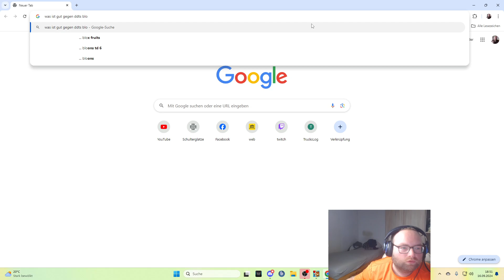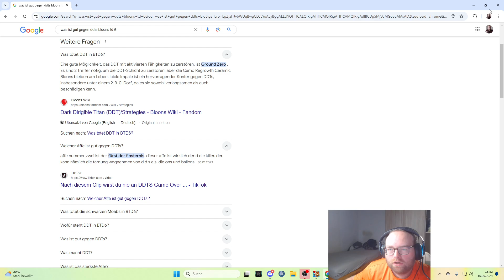Der nächste Versuch wird unserer in Bloons TD 6!